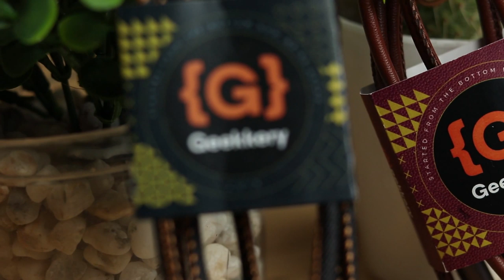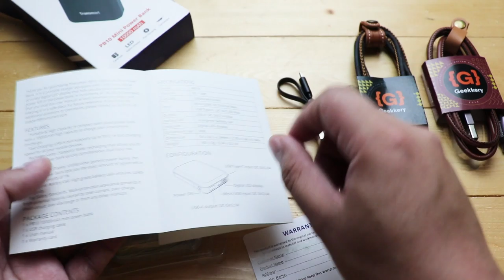Perfect Match: Tronsmart PB10 + Geekkery® Denim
Ang bagong PowerBank ni Tronsmart plus ang super gandang Geekkery DENIM cable? Perfect match talaga!